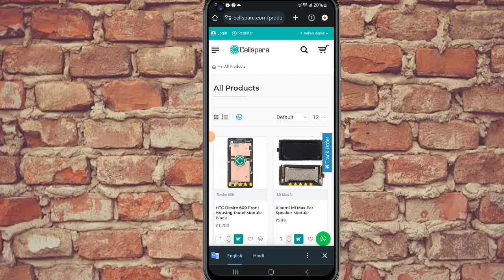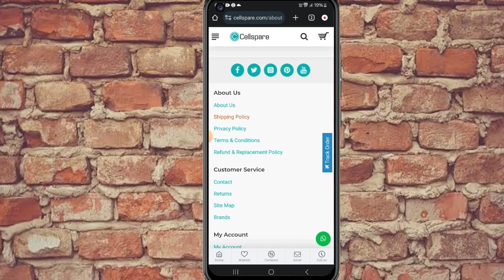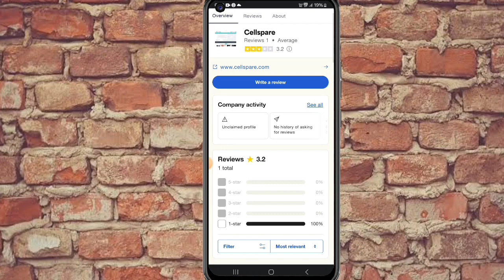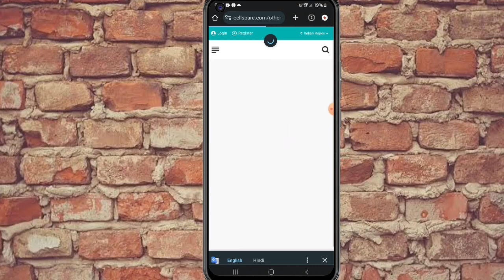Cellspare.com website review। Cellspare.com Real or Fake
Hello friends aj ki video mein hmne Cellspare.comwebsite ki jankari di hai...

your question
Cellspare.com website review
  Cellspare.com Real or Fake
Cellspare.com
Cellspare.com review
Cellspare
Cellspare mobile part review
Cellspare.com mobile part unboxing
Cellspare.com real or fake tamil
Cellspare.com se order kaise kare